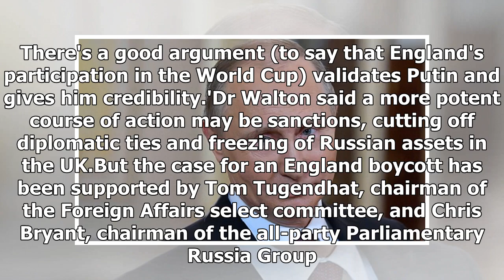England boycott at World Cup would hit Vladimir Putin hard - by Sports News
Published: 17:30 EST, 9 March 2018 | Updated: 18:57 EST, 9 March 2018 An England boycott of this summer's World Cup would prevent Vladimir Putin from getting away with a poison attack on British soil,...